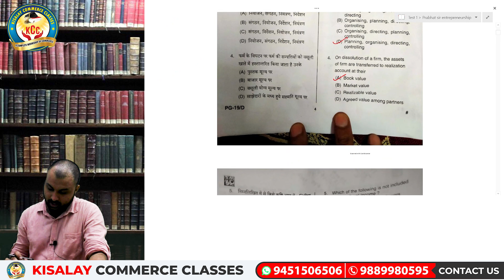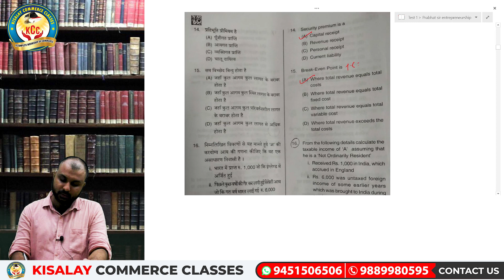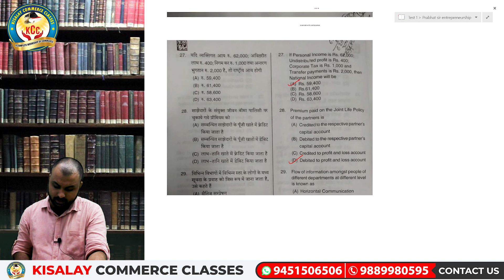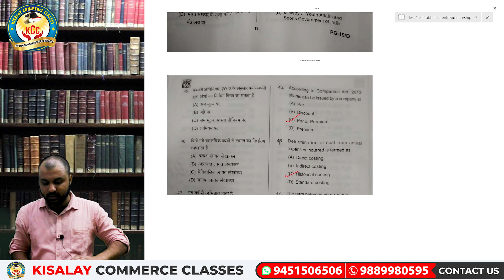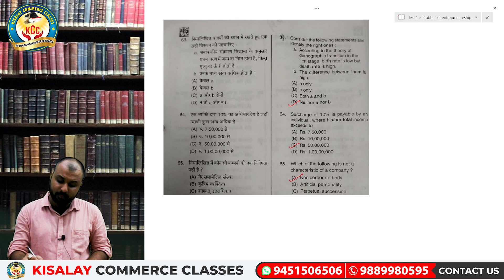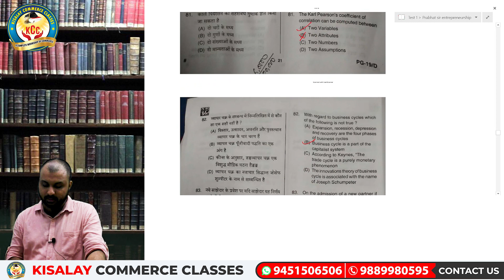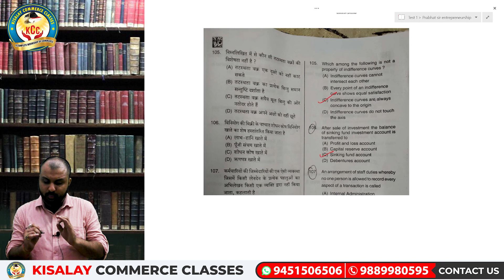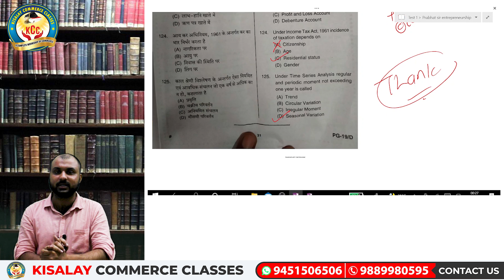PGT Paper Solution | Commerce | Set - D | Date Of Exam - 17 August 2021 | Answer Key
In this video PGT Paper Solution is explained.
Kisalay Commerce Classes - A complete workshop of commerce